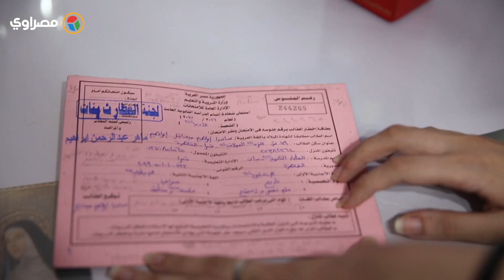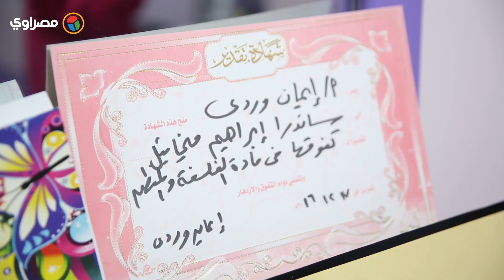الاولي علي الثانوية العامة: نظام البوكليت ناجح و المناهج مليانة حشو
تقرير: نانيس البيلي
تصوير: محمود حمدالله